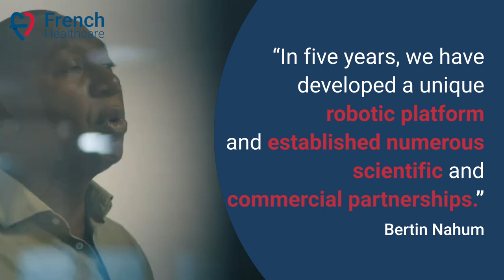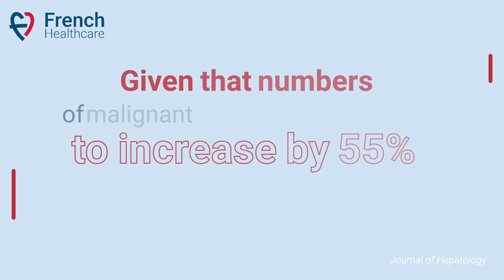Prix Galien USA 2022 - Quantum Surgical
Liver cancer ranks amongst the three most deadly cancers.

Ideally, in order to ensure a high survival rate, early mini-invasive treatment is required on tumors that are barely a few millimeters in diameter.

This percutaneous ablation procedure needs to be extremely precise.

A solution to this problem is offered by the Montpellier-based medtech Quantum Surgical, founded by Bertin Nahum, that has just been awarded the Prix Galien USA 2022, in the category of medtech startup.

Quantum Surgical has developed Epione® - a robotic platform designed to carry out the early curative treatment of abdominal cancer, in particular liver cancer.

The system includes an articulated arm and a suite of software that help interventional radiologists in the programming, targeting and performance of percutaneous ablation procedures for cancer tumors, using heat or cold. This represents true skill sharing between robotics and humans. Epione® guides and enhances radiologists' decisions in real time.

“In five years, we have developed a unique robotic platform and established numerous scientific and commercial partnerships. We have succeeded in deploying a new early curative treatment solution for abdominal cancers in Europe, the USA and China, alongside the most eminent interventional radiologists.” Bertin Nahum

As a result of the scientific partnerships developed by Quantum Surgical with the Montpellier University Hospital and the Gustave Roussy Institute, almost 100 patients with abdominal cancers have, thus far, had the benefit of treatment using Epione® that will soon be made available in a second oncology center in France.

Quantum Surgical plans to apply its technology to other cancers and to add decision-making functionalities using artificial intelligence algorithms.

After raising nearly €50 million in 2021, Quantum Surgical plans a second series in 2023 and is continuing with its commercial launch in the USA.

Given that numbers are expected to increase by 55% by 2040 worldwide, the war against liver cancer remains a major public healthcare challenge.